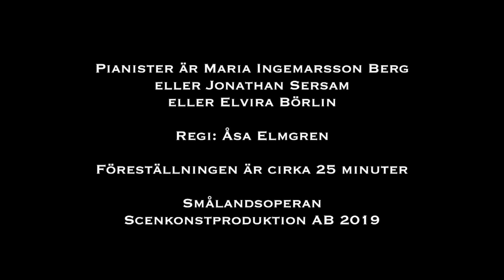The Telephone HD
En produktion från Smålandsoperan AB